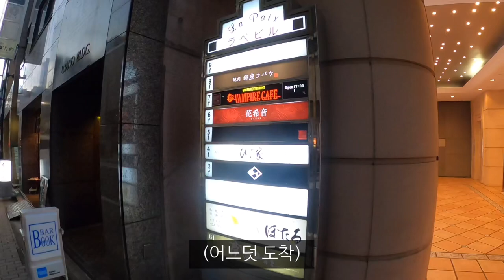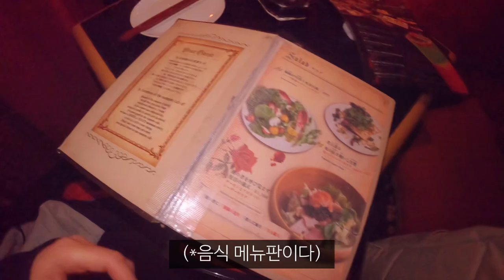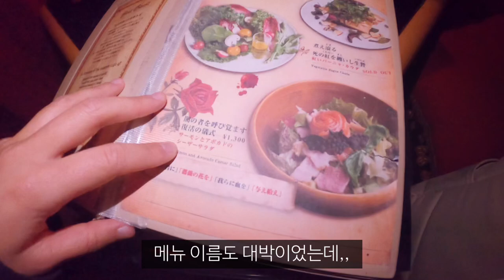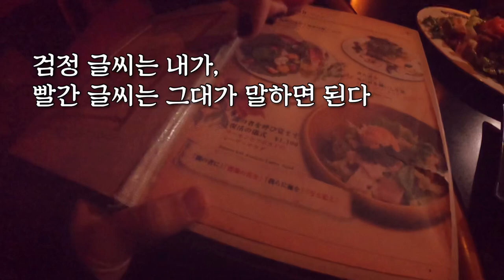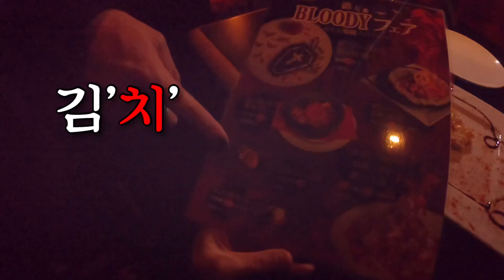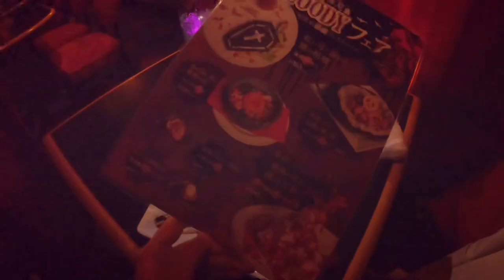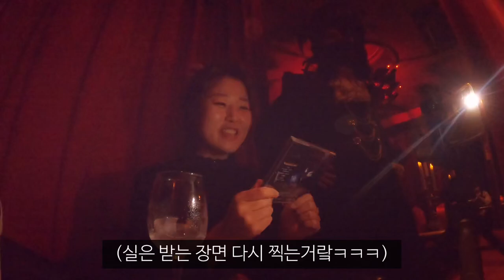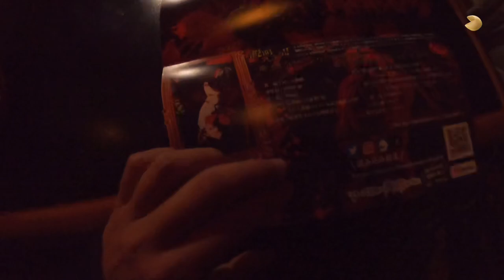일본의 역대급 세계관을 가진 카페에 가봤다/ 뱀파이어 카페_해외(59)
촬영 즐거웠습니다🧛, 色々ありがとうございました✨
다음에 또 가고싶땅 히힣